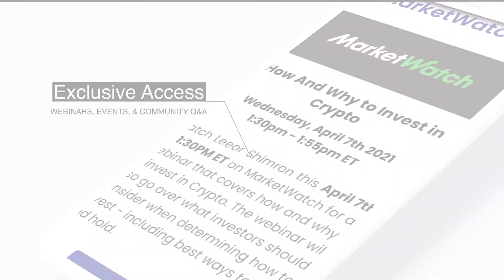What is FSInsight?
Research Only Available to Banks and Hedge Funds…
UNTIL NOW.